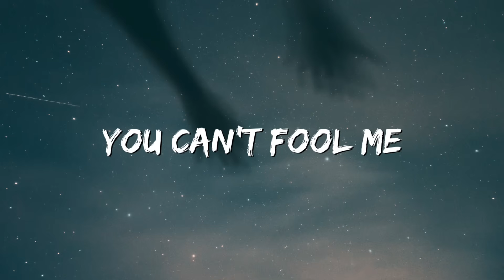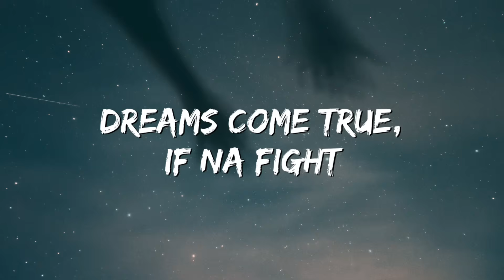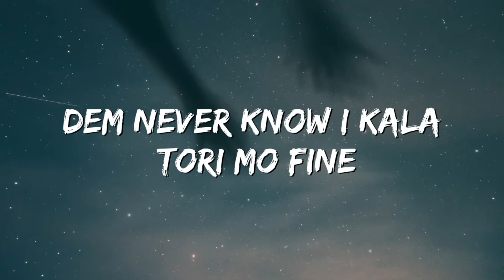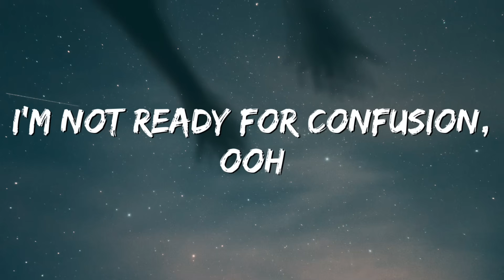Ayra Starr - Commas (Lyrics)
🎧 lyrics...:
  [Intro]
Oh
Oh no
Eh-yeah, eh-yeah

[Verse 1]
Na which kind life wey I never see?
I carry God, so I fear nothing
Steady increasing the commas
Comma, comma, comma
Original, no be parody
E no fit clear for your memory
Whether na winter or summer, ajeh

[Pre-Chorus]
Barbados, Havana, livin' life
See my fire burnin' bright
Wetin dey inside me?
Smallie wey dey mighty
Dem never know I kala tori mo fine
Check and balance everything inside my mind daily
Trust me, you can't fool me

[Chorus]
Energy wrong, I log off (Log off)
Mowa friendly and conscious (And conscious)
I'm allergic to isokuso
I'm not ready for confusion (No, no, no, no)
Dem telly me make I show love (Show love)
Sability on gbona
Everything na connection
I'm not ready for confusion, oh

[Verse 2]
Things happen inside life
Draw tattoo, make I live my life
Dreams come true, if na fight
Fight the fight, make you no go tire
Fire dey go, fire dey go
You need to put your body and soul
Leave your worries alone

[Pre-Chorus]
Trust me, you can't fool me (Oh)

[Chorus]
Energy wrong, I log off
Mowa friendly and conscious
I'm not ready for confusion (No)
Dem telly me make I show love
Sability on gbona (On gbona)
Everything na connection
I'm not ready for confusion (Confusion)

[Outro]
Comma, comma, comma
Eh-yeah
Eh-yeah, yeah-yeah (London)
Comma, comma, comma